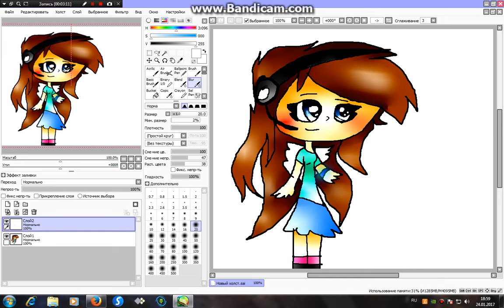Draw me))) 2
All songs in description!)
ReyZi_Chan–Video Music
ReyZi_Chan–Video Music
Toy Chica–Zajcu37
Alan Agar.io–Zajcu37 Дааааааааа Boom